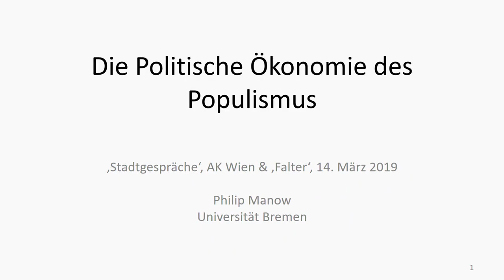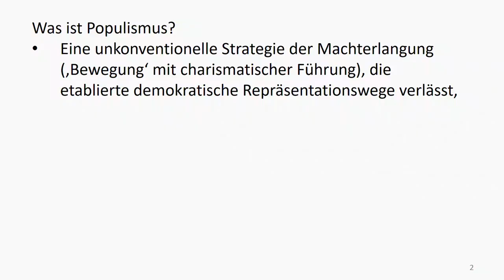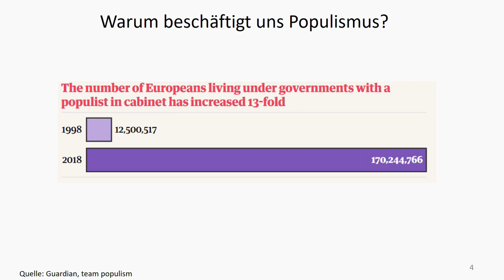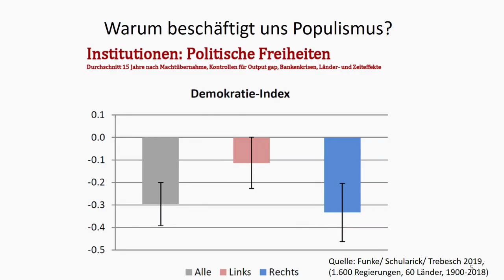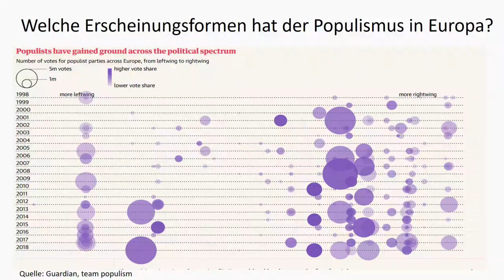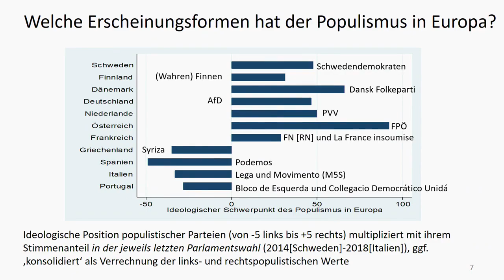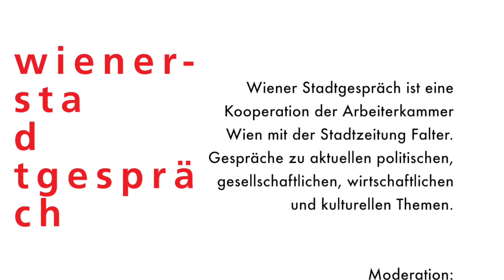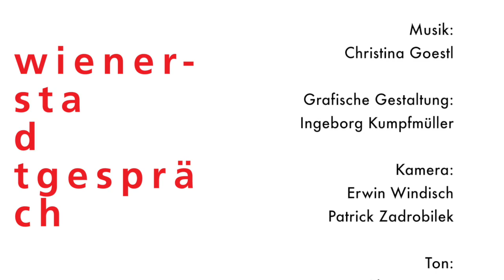Philip Manow: Die politische Ökonomie des Populismus | Wiener Stadtgespräch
Philip Manow, deutscher Politikwissenschaftler, über die heterogene Landschaft des populistischen Protests in Europa. „Wer über den Populismus reden will, aber nicht zugleich auch über den Kapitalismus, landet immer nur bei der Identitätspolitik“, sagt der deutsche Politikwissenschaftler Philip Manow. Er ist bei Peter Huemer zu Gast beim Wiener Stadtgespräch (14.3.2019), einer Veranstaltung der AK Wien und der Wochenzeitung „Der Falter“.

In seinem aktuellen Buch „Die politische Ökonomie des Populismus“ entwickelt er eine politökonomische Erklärung für die heterogene Landschaft des populistischen Protests in Europa – und darüber hinaus.

Philip Manow, geboren 1963, ist Politikwissenschaftler an der Universität Bremen und Mitglied der Berlin-Brandenburgischen Akademie der Wissenschaften, mit vorherigen Stationen u.a. an den Universitäten Konstanz und Heidelberg sowie dem Max-Planck-Institut für Gesellschaftsforschung, Köln. Er forscht unter anderem zu den Wachstums- und Wohlfahrtsstaatsmodellen der entwickelten Industrienationen.

☛ Du hast Fragen? Wir helfen Dir gerne:
✉ akmailbox(at)akwien.at